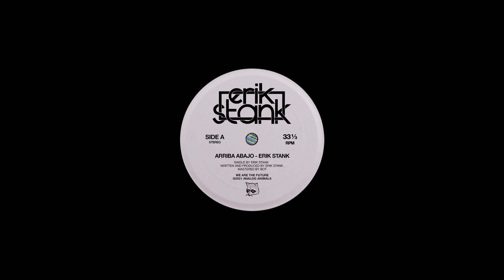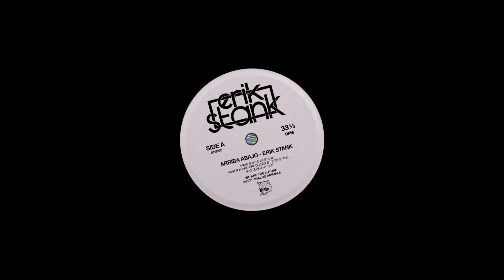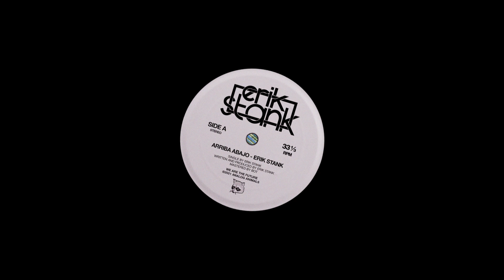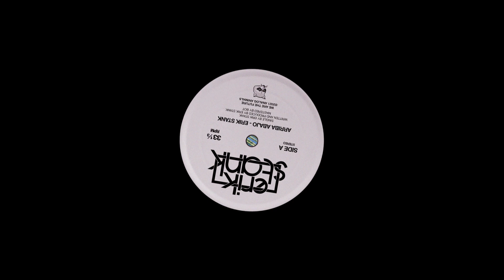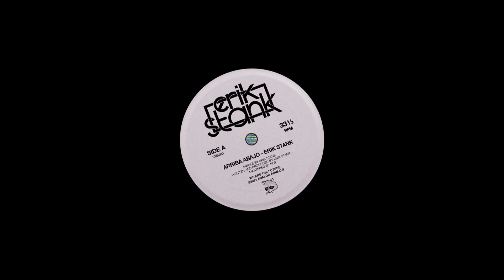Erik Stank - Arriba Abajo